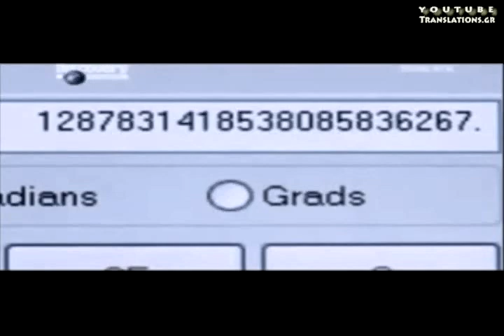Ο Άνθρωπος-Κομπιούτερ (clip)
Ένας άνθρωπος με μια μαγική ικανότητα στα μαθηματικά.
A magical ability in mathematics.